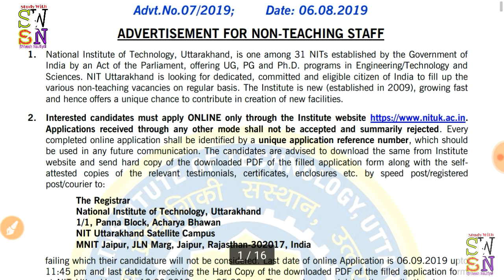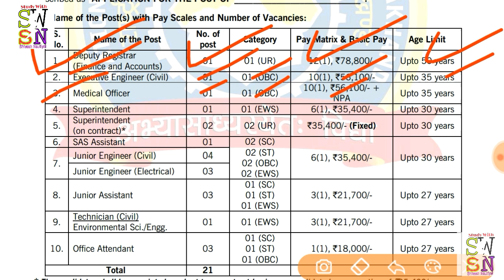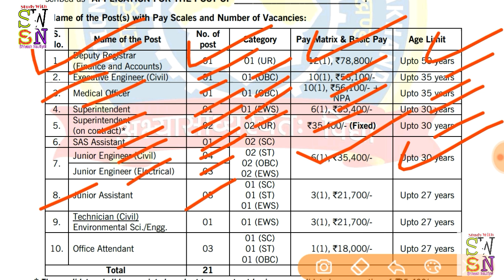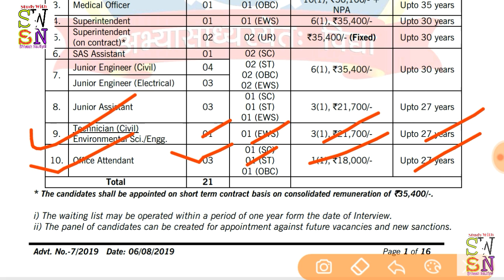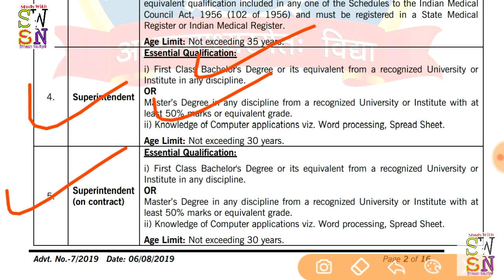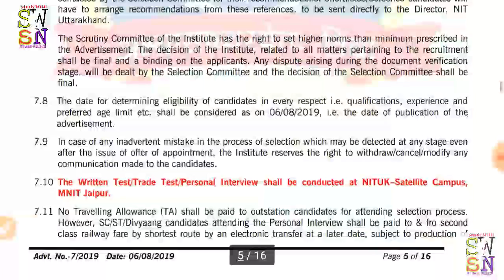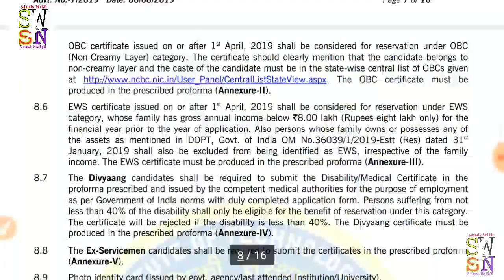उत्तराखंड नयी भर्ती 2019 || Uttarakhand New Vacancy 2019 || Apply Online || Complete Details